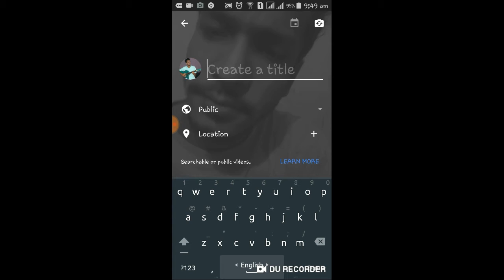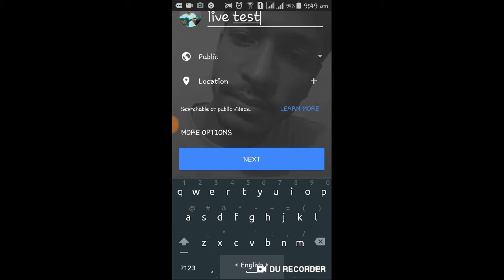কিভাবে You tube live করবেন|Without 1k subscribe